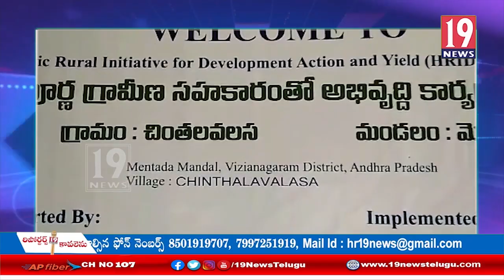హైదరాబాద్ సంస్థ ఆధ్వర్యంలో గ్రామాల అభివృద్ధికి శ్రీకారం: విజయనగరం జిల్లా